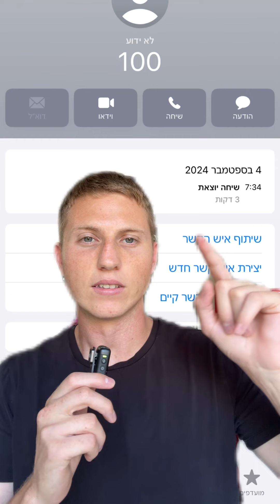גנבו לי את האוטו!! (לא קליקבייט!!)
אתם לא מבינים איזה באסה זה..
כל מי ששמע/ראה/יכול לעזור בכל דרך אשמח מאוד!
מספר הרכב שלי: 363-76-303, תודה לכולם!❤️